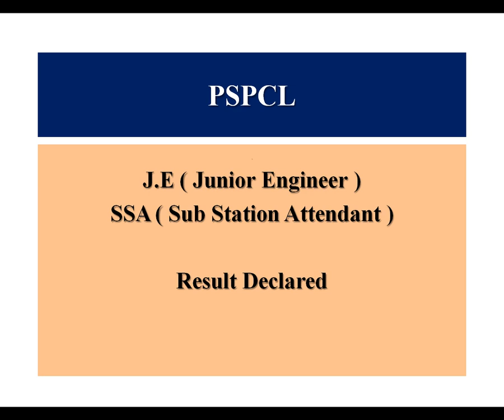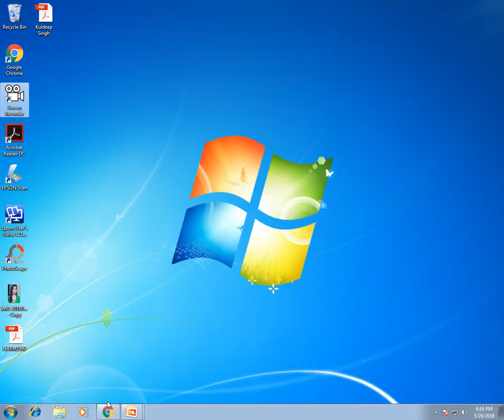PSPCL JE and SSA Result Declared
PSPCL Result